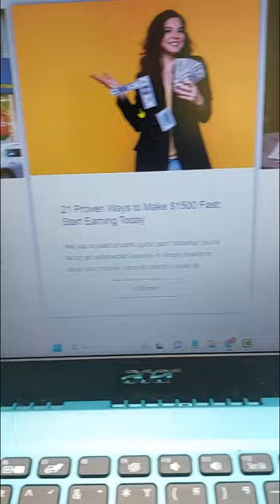Awesome Websites Pt 7 🔥 SideHustle2023 🔥 🔥 makemoneyonline2023 🔥passiveincome2023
This website is packed with awesome information to help you make 💰 online.

And if you want to know how normal people like you and me are making 1k - 5k USD days, comment "freedom" and I'll send you over the exact free training you'll need as well as a 100k case study proving it works. 🙏🔥

Inspired by: Liam James Kay